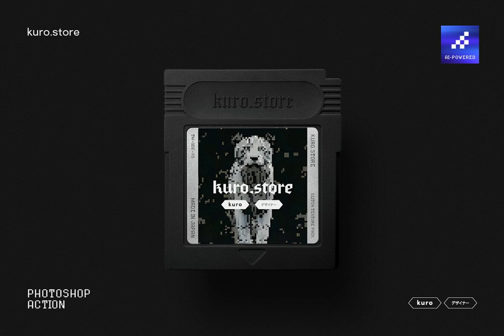Pixel-8 Ai Enhanced Photoshop Effect Stock Graphics Download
Download Pixel-8 Ai Enhanced Photoshop Effect Stock Graphics

Immerse yourself in the allure of the digital yesteryears with Pixel-8, the definitive key to 8-bit brilliance A pioneering Photoshop action, it harnesses the AI capabilities of Photoshop, seamlessly metamorphosing your photographs into evocative 8-bit works of art.

With a mere click, you can revisit that inimitable retro gaming allure. Regardless if you're a seasoned designer or a casual hobbyist, Pixel-8 imparts a distinctive charm to your visual narratives. Amusingly user-friendly, you simply alter the image in the smart object and deploy your desired distortion (Detailed instructions are available in the user guide).

What's in the package? One .atn file and an elaborate help file to guide you (Please note that fonts and images are not included). Embark on a journey into the pixelated past, download Pixel-8 today, and let AI add magic to your photos!